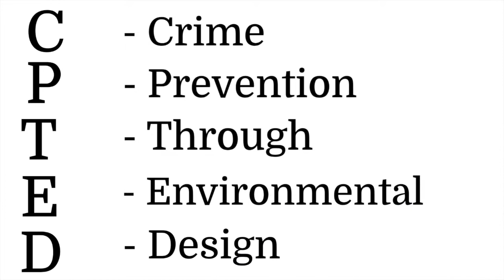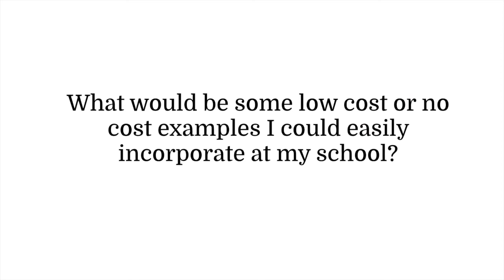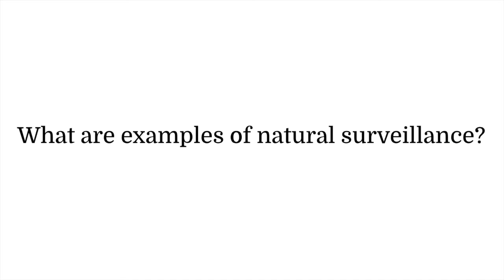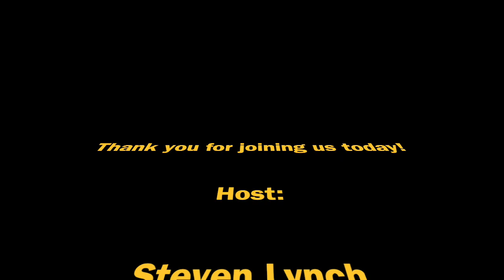School Safety and Security: CPTED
Jason Gray